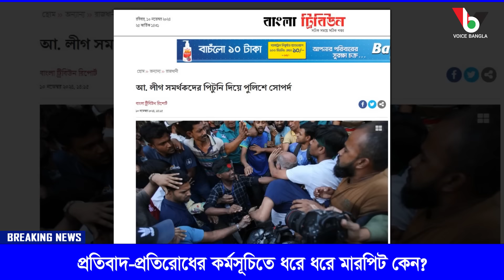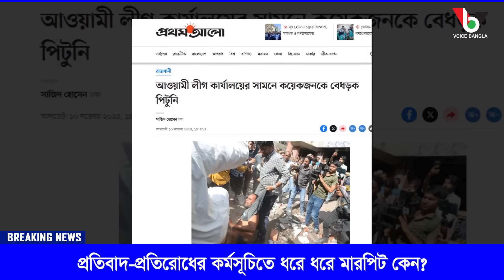প্রতিবাদ-প্রতিরোধের কর্মসূচিতে ধরে ধরে মারপিট কেন? I Mostofa Feroz I Voice Bangla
প্রতিবাদ-প্রতিরোধের কর্মসূচিতে ধরে ধরে মারপিট কেন? I

*** ANTI-PIRACY WARNING ***